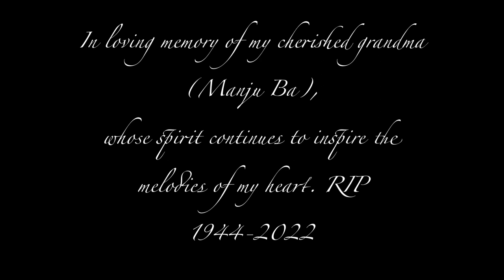Fearless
I wish love for everyone
hatred only gave me pain
can you lift a troubled soul
see the sunshine through the rain

Credits:
Sample from Fearless by Ronny Yu
Photography by Nita Daw,
Collaborations with PIKA AI generation
Music produced by Spacemanmusic